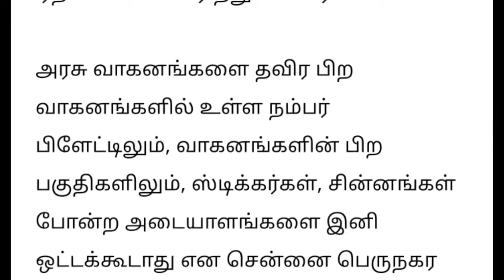தமிழகத்தில் இங்கு வாகன ஓட்டிகளுக்கு அதிர்ச்சி செய்தி திடீர் அறிவிப்பு அமல்